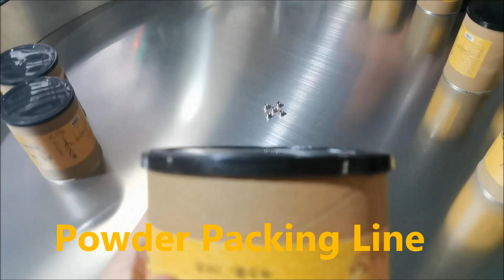Powder Machine Packing Line for Protein ,Nutritional Powder Filling Machine,Sealing Labeling Line